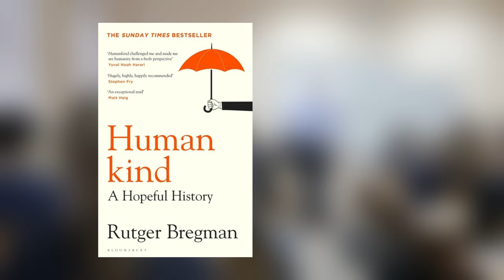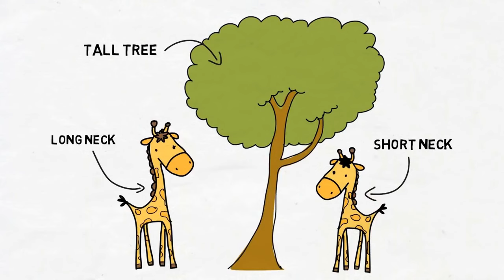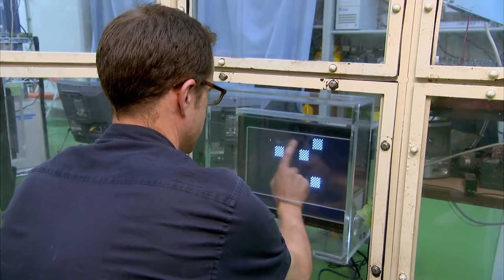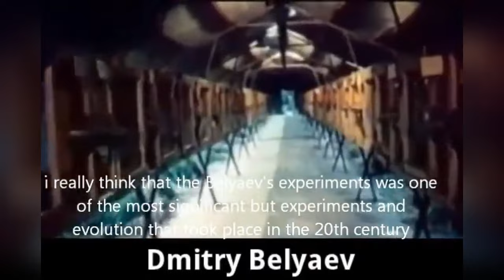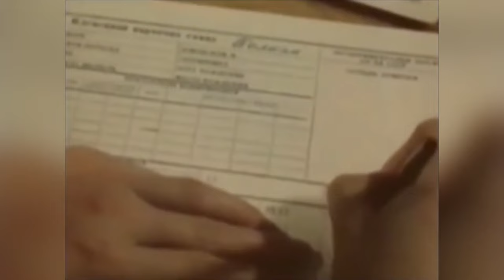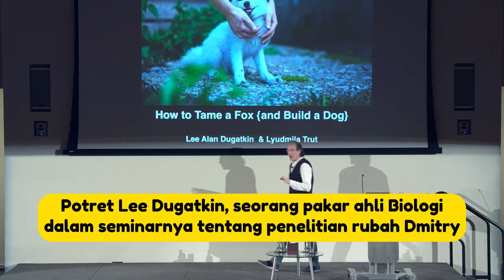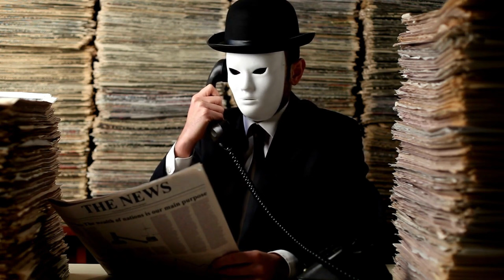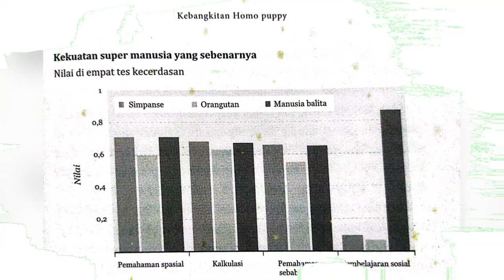Pandangan Baru kenapa Manusia Dapat Menguasai Dunia, humankind history, evolusi manusia,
Pandangan baru tentang evolusi manusia dalam menguasai dunia menurut sejarawan rutger bregman dalam bukunya berjudul “Humankind: sejarah penuh harapan”

Banyak usaha dari para peneliti maupun filsuf mencari jawaban bagaimana manusia bisa mendominasi dunia hari ini dibandingkan makhluk hidup lainnya. Dimulai dari tes kecerdasan antara hewan dengan manusia, teori evolusi dari charles darwin, hingga teori kejahatan milik filsuf Niccolò Machiavelli dalam karyanya berjudul “Iil Principle”.

Namun, semua teori dan hipotesis tersebut dapat dipatahkan oleh temuan-temuan baru sejarawan. Secercah harapan datang ketika Dimitry belayev mengemukakan hasil experimennya tentang menjinakkan rubah perak. Dari situlah berbagai temuan lainnya menguatkan hipotesa darinya. Hingga berujung pada rutger bregman menemukan satu benang merah yang menjawab pertanyaan tersebut.

Jadi gini ceritanya
Silahkan tonton videonya hingga selesai.

1)This video has no negative impact on the original works
2)This video is also for share history and news purposes.
3)It is not transformative in nature.

Samhsing history does not own the rights to these images, videos and audio files.